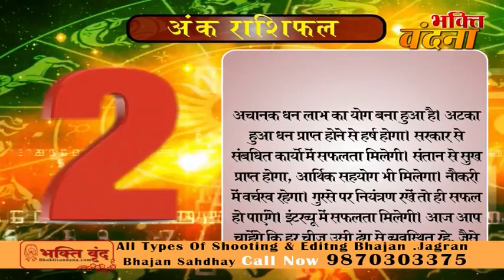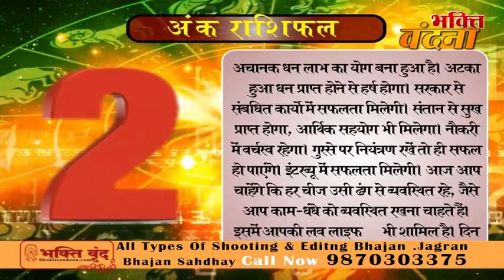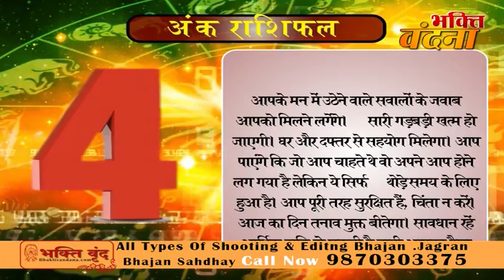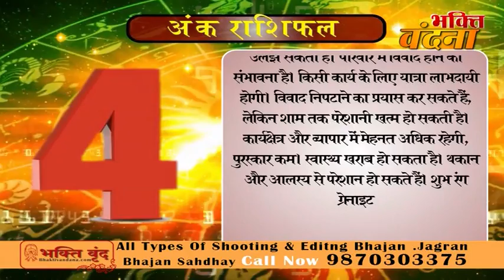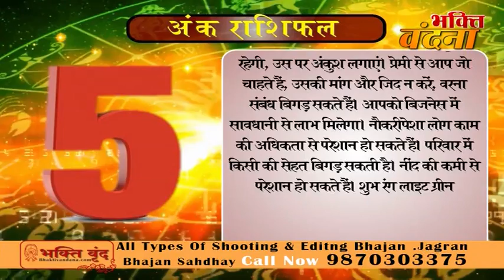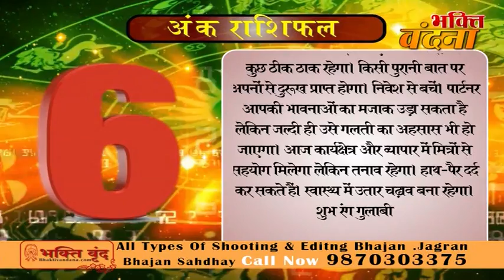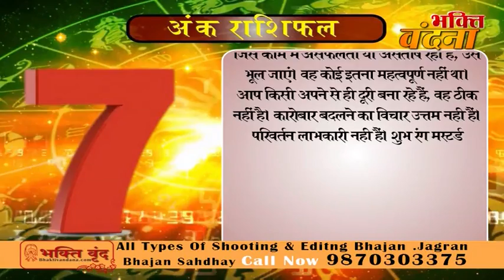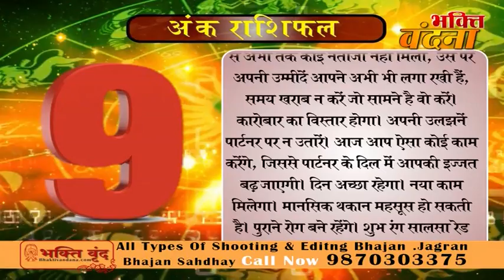Ank Jyotish Rashifal 21 august Numerology Horoscope 2017 in Hindi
Ank Jyotish Rashifal 20 august Numerology Horoscope 2017 in Hindi
Ank Jyotish Rashifal 19 august Numerology Horoscope 2017 in Hindi
Ank Jyotish Rashifal 18 august Numerology Horoscope 2017 in Hindi
Ank Jyotish Rashifal 17 august Numerology Horoscope 2017 in Hindi
Ank Jyotish Rashifal 16 august Numerology Horoscope 2017 in Hindi
Ank Jyotish Rashifal 15 august Numerology Horoscope 2017 in Hindi
dainik rashi
rashifal bhavishye
today rashifal
horoscope 2017
jyotish upay
rashifal daily
rashifal 2017

mesh
asardar upay
asardar totke
chamatkari samadhan
astrology today